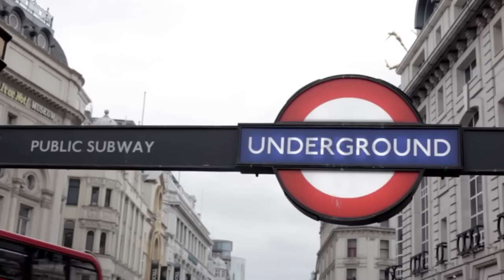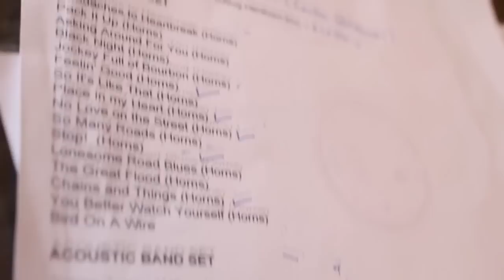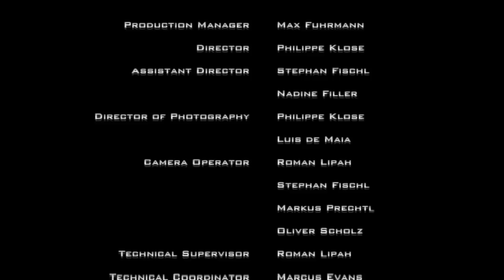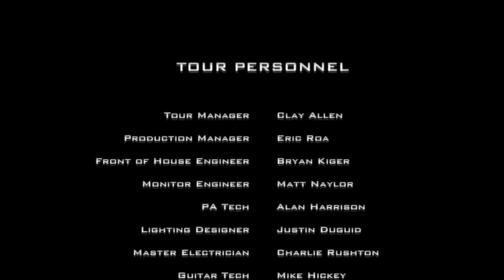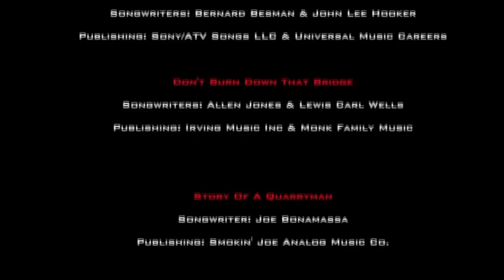Bonamassa Documentary - "How One Man Beat the Record Industry" Part 1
This is Part 1 of the Bonus features from Joe Bonamassa's newest release, Tour de Force - Live In London: The Borderline.